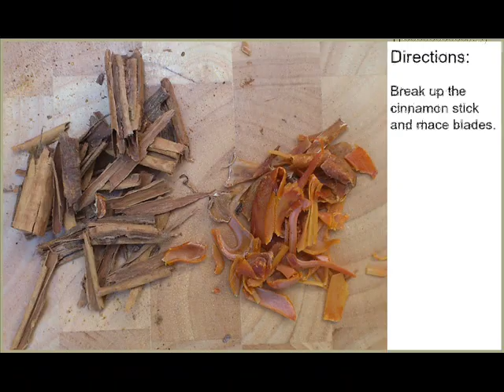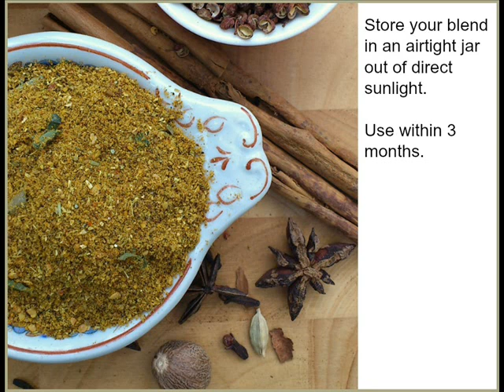How to Make Sri Lankan Curry Powder in Just Minutes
Learn how to make Sri Lankan curry powder in just minutes using a mix of traditional spices that'll add fabulous Sri Lankan flavours to your home cooking.

I've turned comments off as I have a problem with Google+ that for some reason doesn't allow me to reply.